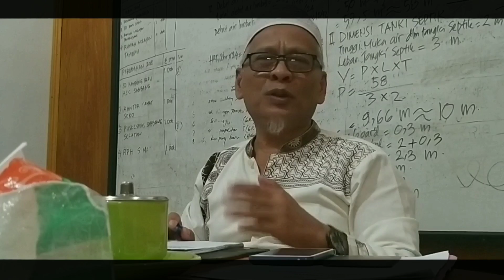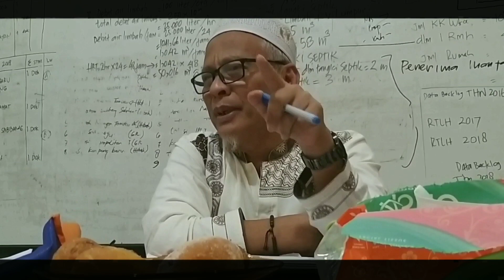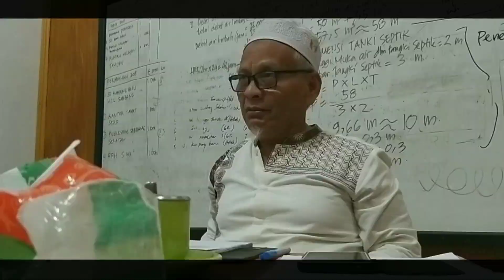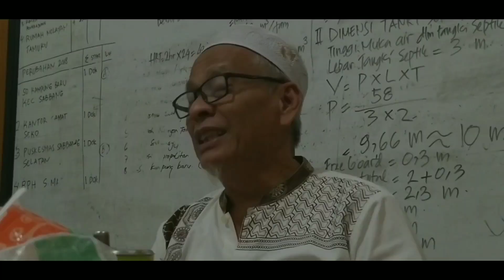Siraman Rohani DPRKP2. "Buruk Sangka, Ghibah dan Fitnah" Merupakan Dosa Besar, edisi 21.02.20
Hai orang-orang yang beriman, jauhilah kebanyakan dari prasangka, sesungguhnya sebagian prasangka itu adalah dosa. (At-Taubah : 12)
Buruk sangka atau syu`udzon juga merupakan perbuatan dosa,

“Janganlah sebagian kalian menggunjing/ mengghibahi sebagian yang lain. Sukakah salah seorang diantara kalian memakan daging saudaranya yang telah mati ? Maka tentulah kalian merasa jijik kepadanya. Dan bertakwalah kalian kepada Allah. Sesungguhnya Allah Maha Penerima Taubat lagi Maha Penyayang.” (Q.S.Al Hujurat : 12).
Ghibah adalah termasuk dalam dosa besar

Fitnah itu lebih kejam dari pembunuhan.” (QS. Al-Baqarah : 191)
Rasulullah SAW bersabda :
“Tidak akan masuk Syurga orang yang suka adu domba (memfitnah).”(HR. Bukhari)